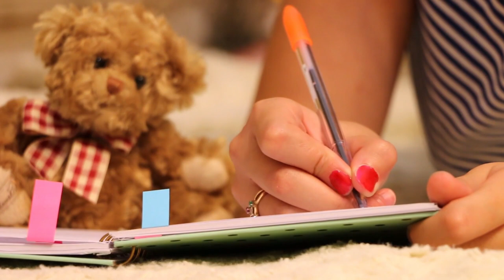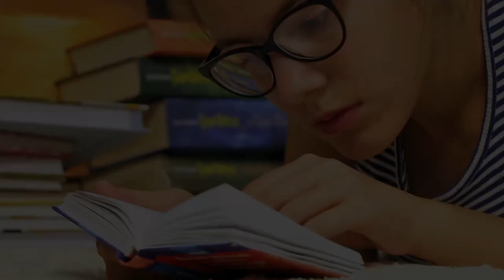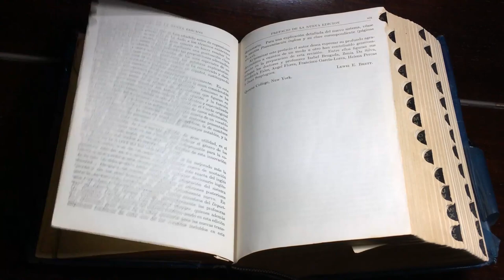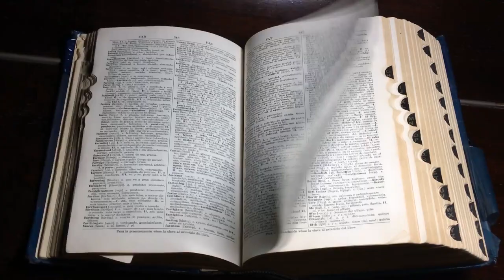Dear John Letters? Why Is John So Popular? - English Idiom Explanation Video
Where do ""Dear John"" letters come from? And what's the big deal with the name John? Let's find out why this name is so common in the English language.

From letters left on the kitchen table, to the history of the toilet, Matt and Kelly explore the origins of the name John, and teach you how to politely excuse yourself in an informal setting.